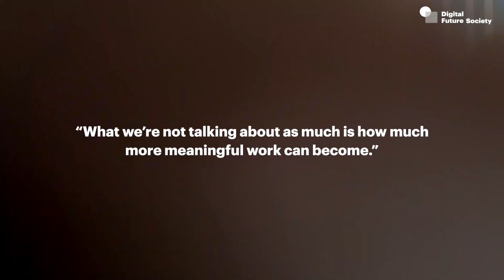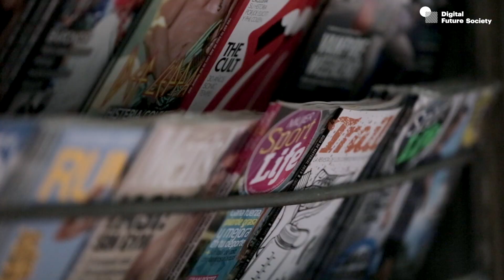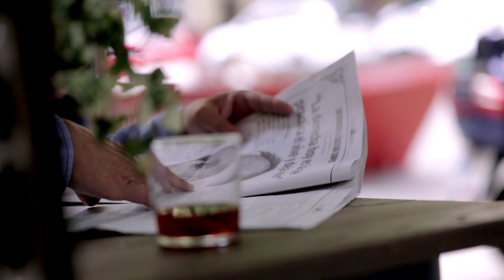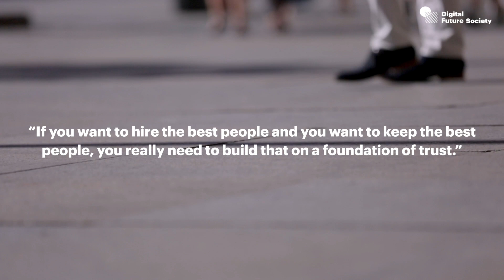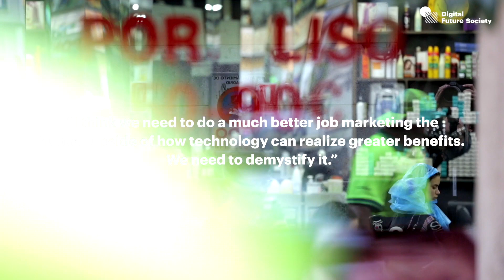Interview with Steve Cadigan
We talk with Steve Cadigan, talent hacker, advisor, founder of Cadigan Talent Ventures and former VP Talent at LinkedIn about the future of work.